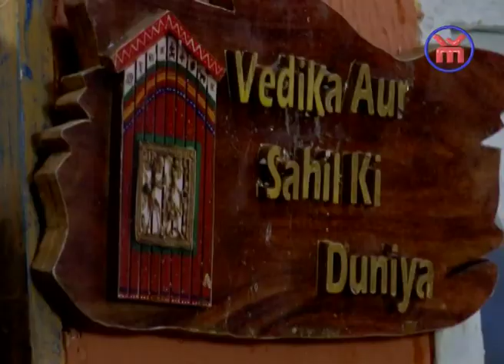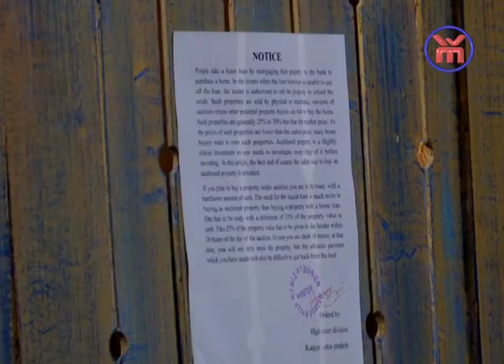Aap Ke Aa Jane Se : Sahil Aur Vedika Ho Gaye Beghar